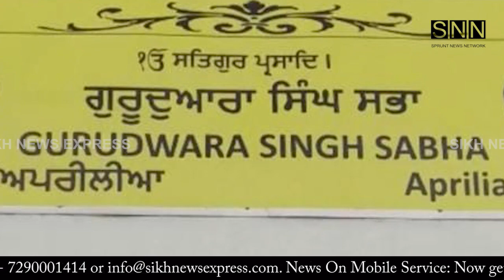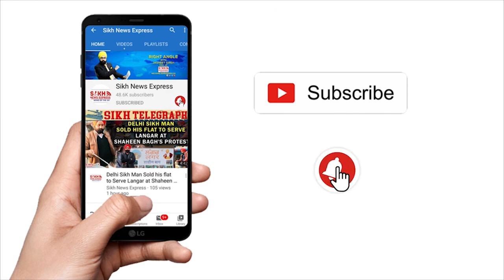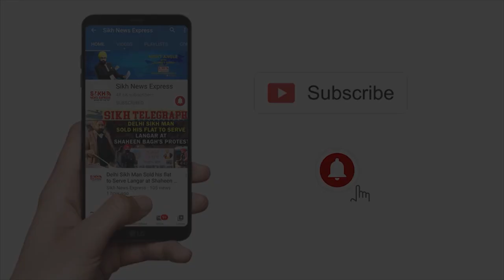ITALY: ਪਾਠੀ ਸਿੰਘ ਨੇ ਇੱਕੋ ਚੌਂਕੜੇ ‘ਚ ਸੰਪੂਰਨ ਕੀਤਾ ਸ੍ਰੀ ਆਖੰਡ ਪਾਠ, 50 ਘੰਟੇ ਲਗਾਤਾਰ ਨਿਭਾਈ ਨਿਰਸਵਾਰਥ ਸੇਵਾ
ITALY: ਪਾਠੀ ਸਿੰਘ ਨੇ ਇੱਕੋ ਚੌਂਕੜੇ ‘ਚ ਸੰਪੂਰਨ ਕੀਤਾ ਸ੍ਰੀ ਆਖੰਡ ਪਾਠ, 50 ਘੰਟੇ ਲਗਾਤਾਰ ਨਿਭਾਈ ਨਿਰਸਵਾਰਥ ਸੇਵਾ || SNE